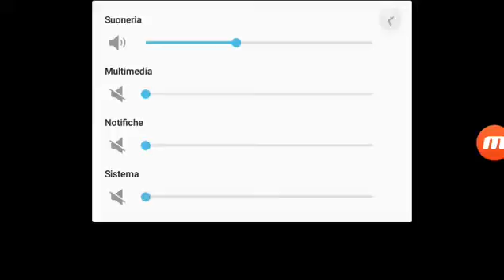MSA - Biggest Bug Ever